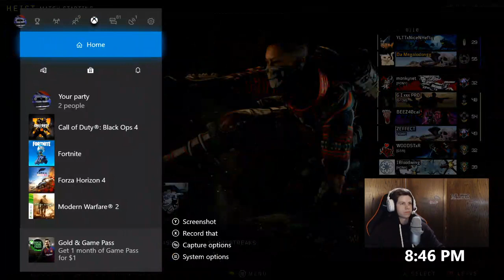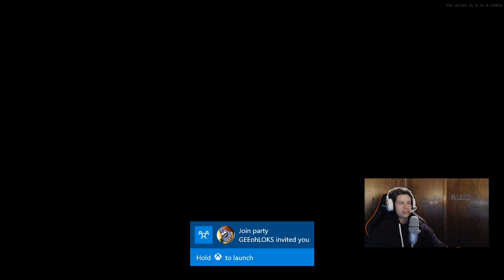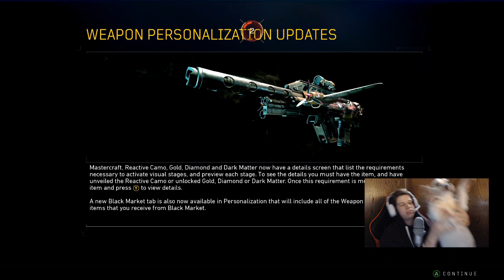I Don't Know What Games To Play (Live Stream)